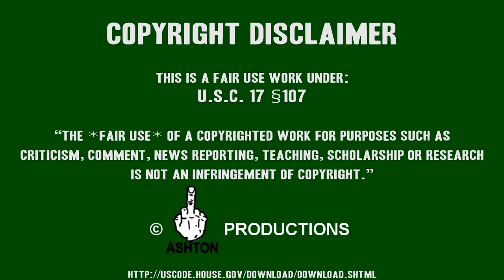DETECTIVES INTERVIEW ROY KRONK CASEY ANTHONY TRIAL JANUARY 6th 2009 PART 2/2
This is the recorded interivew given by Roy Kronk to Orange County Detectives on January 6th 2009

The Testimony of this FORMER Orange County Florida meter reader changed every day.

First he said while taking a leak in the woods he seen something that looked like a skull and made 3 calls to 911 over 3 days alerting them to this. On

the 3rd day a Deputy Cain came out and saw nothing. On Dec 11th 4 months later he went back and found the skull again! What happened this time and the

prior times will never be know as he has a new story every time! He states he picked up the bag and a skull rolled out. He states he picked up bag and

shook it and nothing fell out. He states he never picked up bag. He states he put a stick in the right eye socket to move it.

Whatever you want to believe I am glad he is no longer working for Orange County because they fired him.

If you check his background it's odd that he has used duct tape to tie up people in the past! He also called his son to say he was going to be famous

weeks before December 11th. For someone who says he wanted to stay low key he sure did so by going on Good Moring America for $15,000.00

Ron Kronk is a liar and he may have done more to the skull than we will ever know!